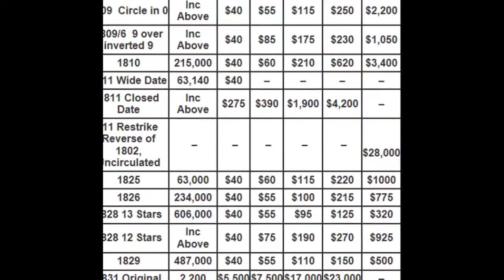Indian old coin price international markets